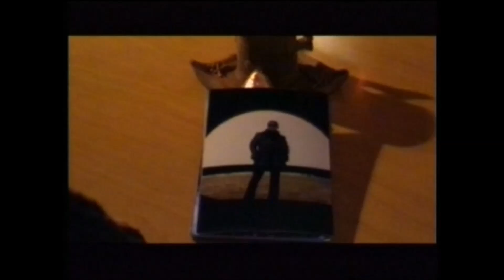Anna Khachatryan Karot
Music Azat Hakobyan
Lyrics Mane Hakobyan
Director Stepan Martirosyan